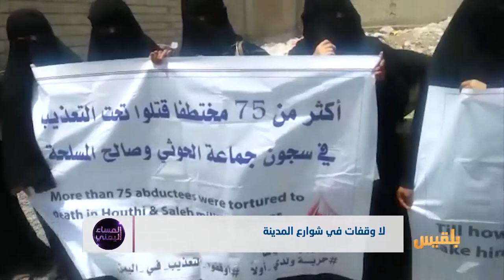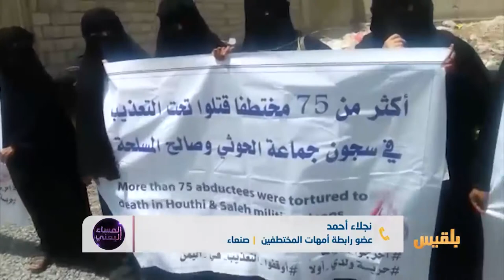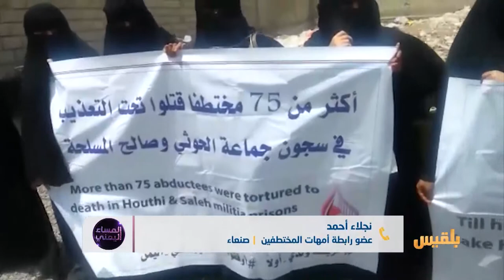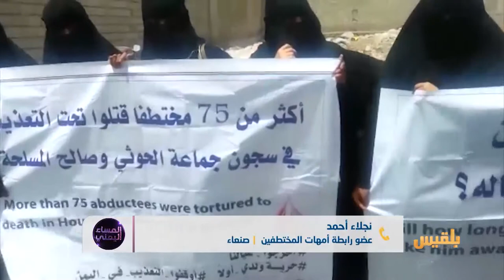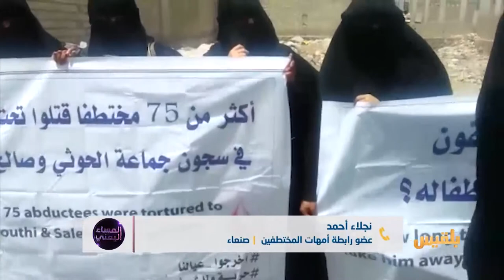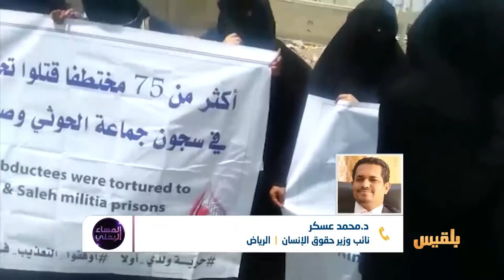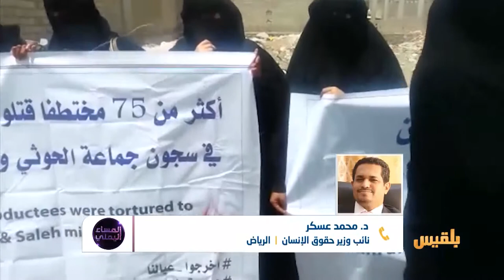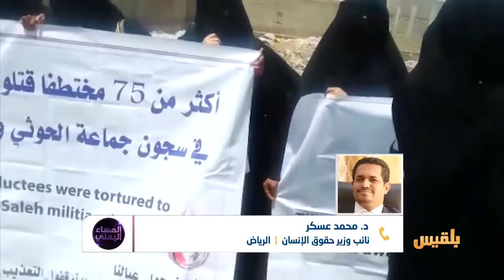المساء اليمني | العيب الأسود في نهج مليشيا الانقلاب | تقديم: وجيه السمان